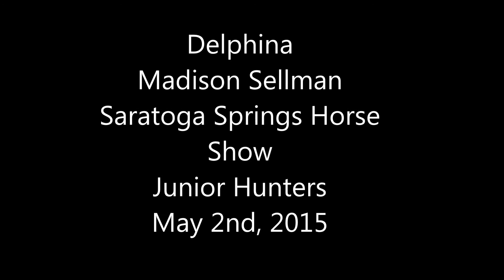Delphina Saratoga 0515